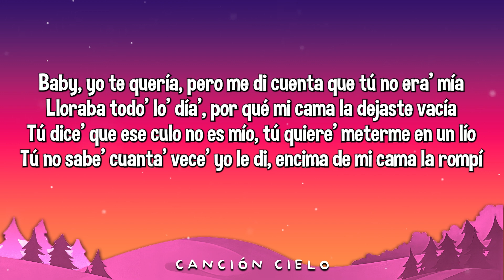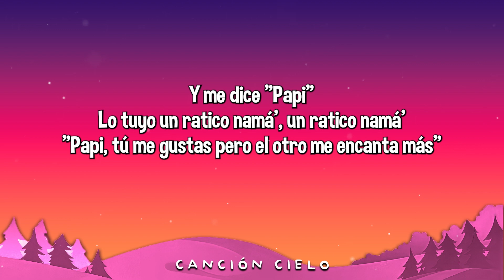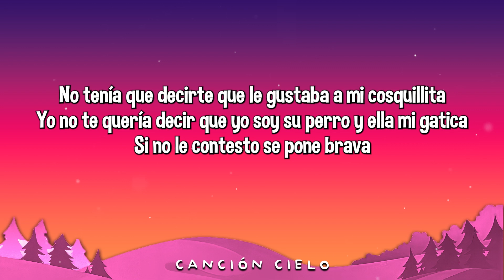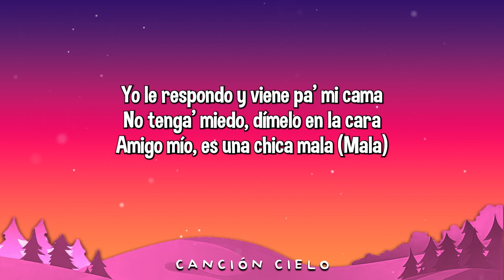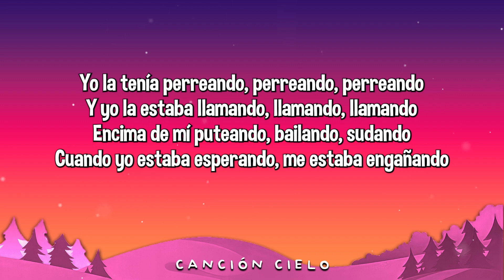6ix9ine feat. Lenier - Perra (Letra\Lyrics)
🎵 6ix9ine - Perra (feat. Lenier)

🎤 Lyrics/Letra:

[Intro: 6ix9ine & Lenier]
Baby, yo te quería, pero me di cuenta que tú no era' mía
Lloraba todo' lo' día', por qué mi cama la dejaste vacía
Tú dice' que ese culo no es mío, tú quiere' meterme en un lío
Tú no sabe' cuanta' vece' yo le di, encima de mi cama la rompí

[Coro: Lenier & 6ix9ine]
Yo la tenía perreando, perreando, perreando
Y yo la estaba llamando, llamando, llamando
Encima de mí puteando, bailando, sudando
Cuando yo estaba esperando, me estaba engañando

[Verso 1: Lenier & 6ix9ine]
Ay a еsa loca le gustan lo' loco'
Pero yo muy poca' vecе' me equivoco
Cuando la beso, cuando la toco
A mi me encanta cuando me como ese toto
Por esa nena e' que yo soy un bobo
Cuatro posicione', me cambió por otro
Quisiera olvidarla poquito a poco
Pero le doy like cuando sube una foto
Y me dice "Papi"
Lo tuyo un ratico namá', un ratico namá'
"Papi, tú me gustas pero el otro me encanta más"

[Verso 2: 6ix9ine & Lenier]
No tenía que decirte que le gustaba a mi cosquillita
Yo no te quería decir que yo soy su perro y ella mi gatica
Si no le contesto se pone brava
Yo le respondo y viene pa' mi cama
No tenga' miedo, dímelo en la cara
Amigo mío, es una chica mala (Mala)

[Outro: 6ix9ine & Lenier]
Dímelo Mauro (Mauro)
Tenemo' al mundo bailando